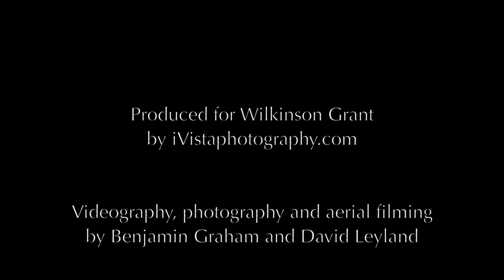Lympstone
A Wilkinson Grant promotional film, showcasing the beautiful village of Lympstone on the river Exe estuary, presenting an overview of the location and a glimpse of the relaxed village lifestyle.

Conceived and produced by Roger Wilkinson for Wilkinson Grant.

Aerial photography and videography by Benjamin Graham and David Leyland.

Edited and directed by Benjamin Graham and David Leyland.

wilkinsongrant.co.uk